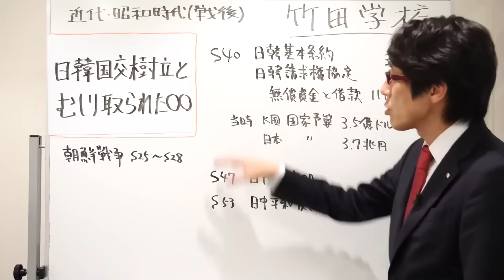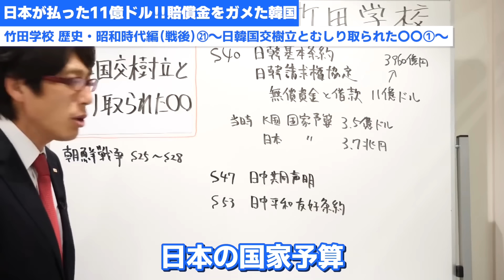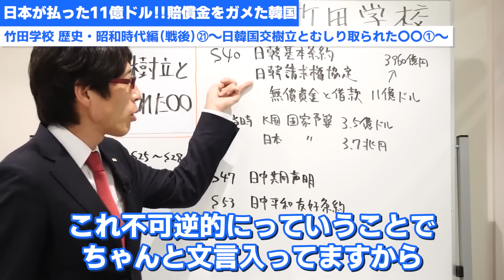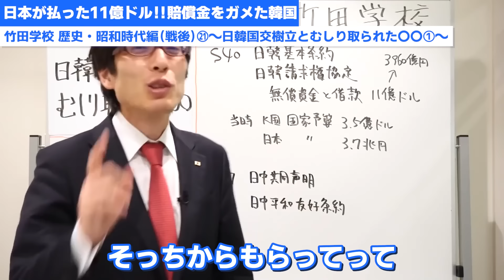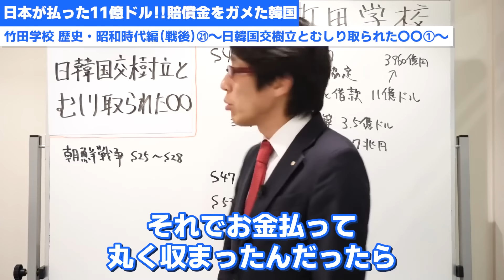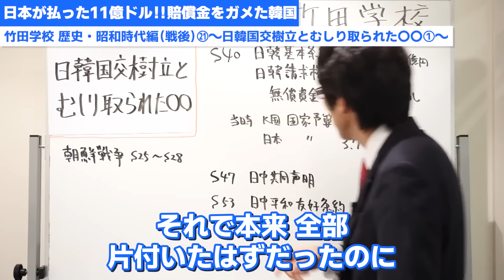日本が払った11億ドル！！賠償金をガメた韓国政府！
韓国国交樹立とむしり取られた金
※竹田学校より